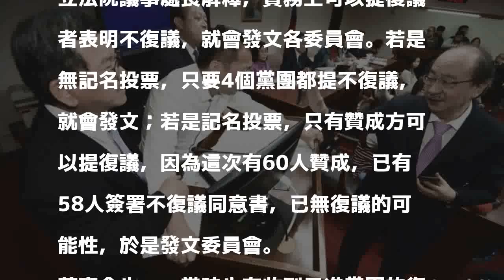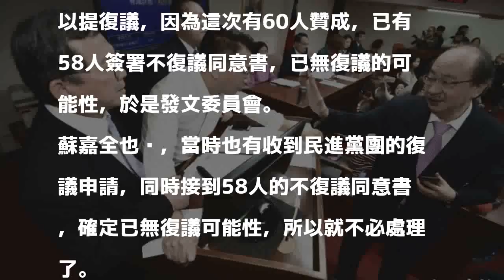徐永明鬧場勞基法 慘遭議事處打臉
〔記者曾韋禎／台北報導〕立法院衛環委員會今早因時代力量立委徐永明鬧場而停擺。立法院長蘇嘉全下午邀集朝野協商，議事處解釋，只有週五投贊成票的60人可以復議，因這60人已有58人簽署不復議同意書，所以就發文衛環委員會。